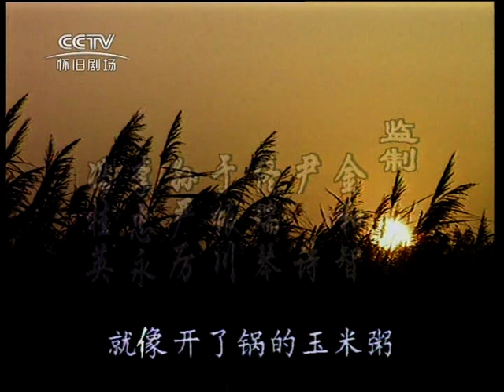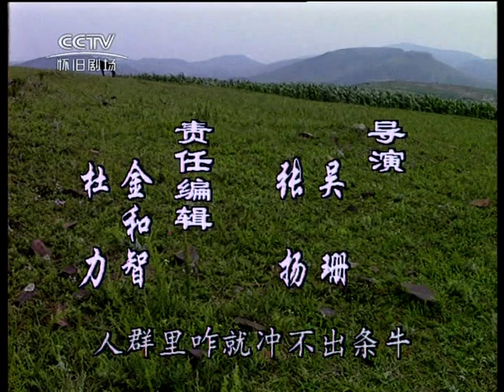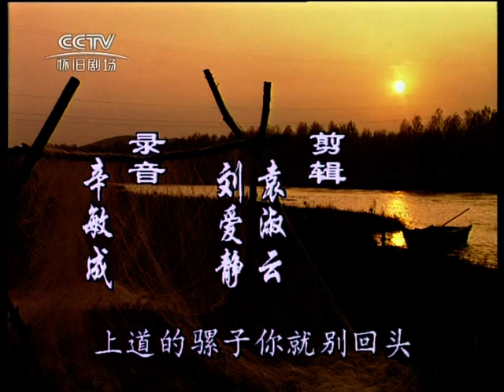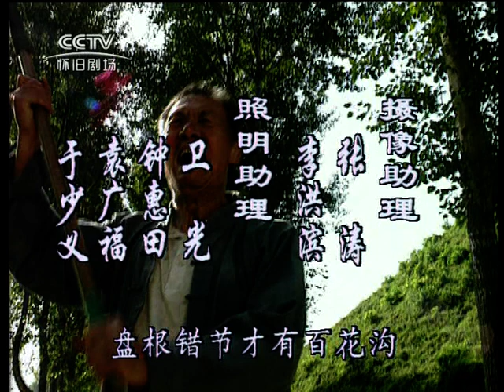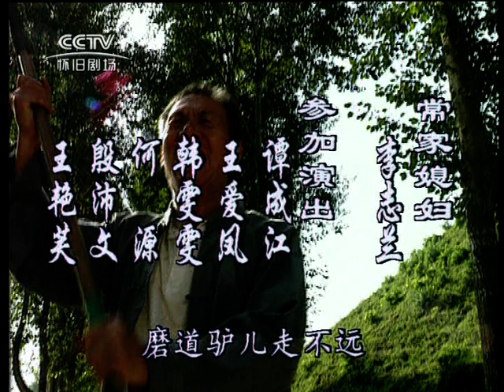古船女人和网（1993）第14集.国语无字幕.爱情电视剧.当代中国农村生活变革的史诗式的长卷巨篇《农村三部曲》中的第三部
第14集（大结局）
香草（张晗饰）病还未痊愈，独自一人前往河边哭泣，小豆倌（楚建富饰）赶来跟他说了心里话，表示若不混出个模样来绝不娶她。还是喜鹊（张庆春饰）最知老汉的心，她决心成全二姨（罗啸华饰）和老汉，却遭到金锁（鞠庆州饰）和枣花（吴玉华饰）的极力反对。为此村里又是议论纷纷。二姨坐金锁的大车要离开村子，突然马车停住了，茂源（田成仁饰）和他的狗挡在路中央。他要过金锁手中的鞭子，甩出了他一生最响亮的三声炸鞭。